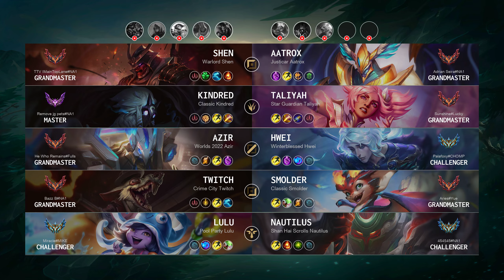Hwei Mid vs Azir - NA Challenger Patch 14.5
Hwei Mid played by "Palafoxy@CHOMP", NAChallenger 808 LP

- Skin: Winterblessed Hwei
- Primary Rune: Summon Aery

Timeline:
00:00 Ban & Pick
00:15 Runes & Abilities
01:37 Gameplay
02:24 Get a SOLO KILL
02:52 Gameplay
03:18 Team FIGHT
03:46 Gameplay
05:03 Team FIGHT
05:31 Gameplay
07:49 Team FIGHT
08:17 Gameplay
11:35 Take down The Turret
12:03 Gameplay
13:05 Team FIGHT
13:44 Gameplay
16:10 Get a SOLO KILL
16:27 Take down The Turret
17:01 Get a SOLO KILL
17:32 Gameplay
18:05 Team FIGHT
18:37 Gameplay
19:08 Team FIGHT
20:17 Gameplay
21:07 Team FIGHT
21:25 Get a Double Kill
21:50 Gameplay
22:42 Team FIGHT
23:10 Gameplay
24:40 Get a SOLO KILL
25:08 Gameplay
26:05 Team FIGHT
26:33 Gameplay
27:25 Team FIGHT
28:05 Take down The Turret
28:15 Take down The Inhibitor
28:43 End credit